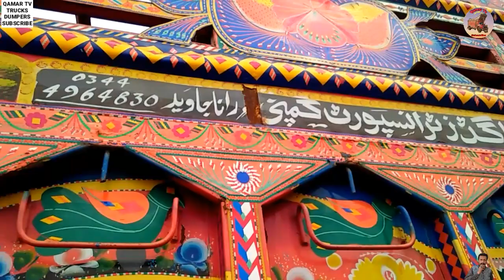Total New Mazda T.4100 I Mazda T.4100 Made in Kasur Pakistan I QAMAR TV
Hello everyone today i am back with another interesting video in wich we will tell you How £QAMARTV Friends Mazda T4100 jo keh New hy Totel New Mazda t4100 ke video Dekhen